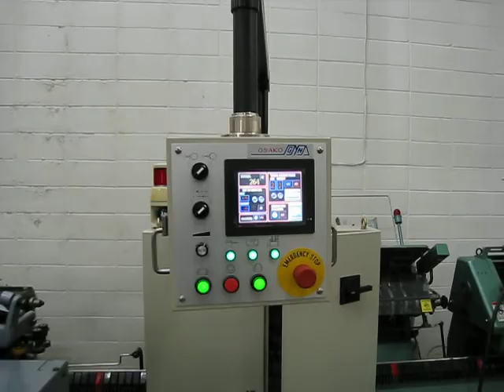BestGraphics 934 Osako 368